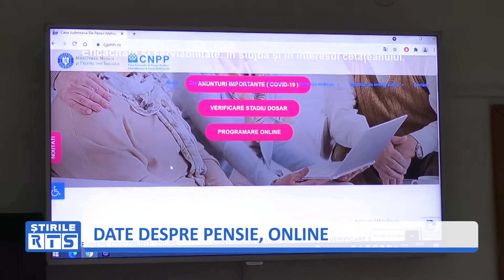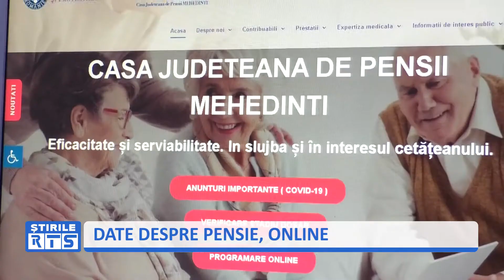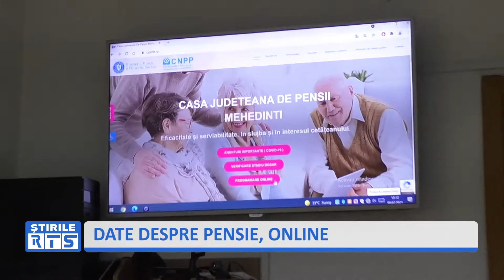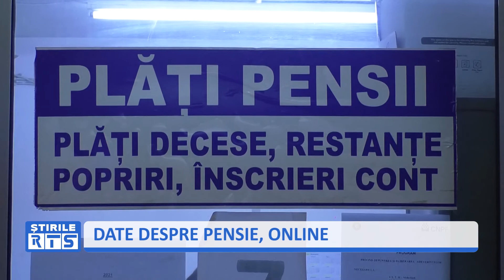DATE DESPRE PENSIE, ONLINE